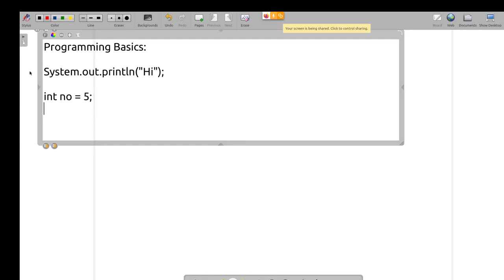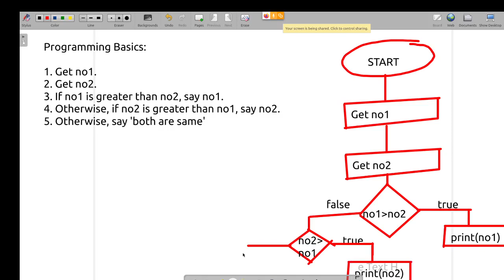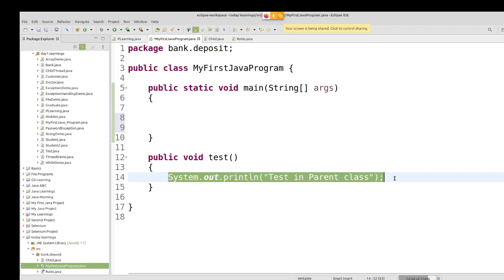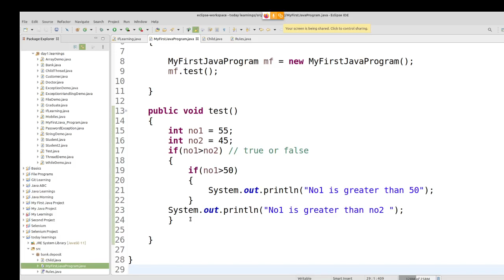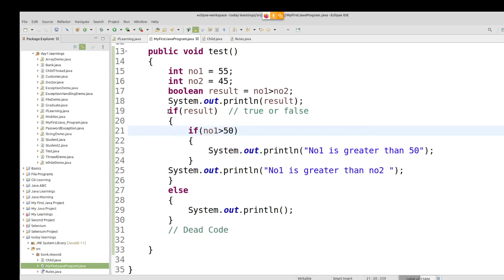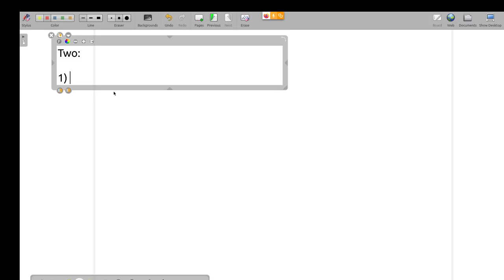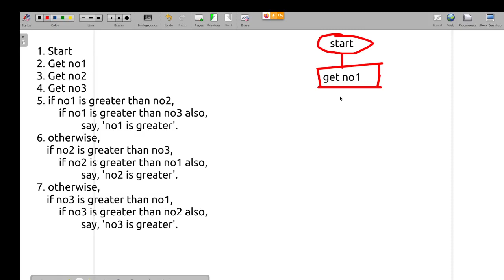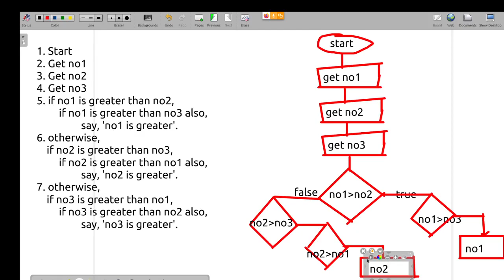Java in Tamil - If else if else Statements - With Flow charts - Muthuramalingam - Payilagam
Learn if else if else statements in Java through this video in Tamil.

1) Java in Tamil
2) Programming in Tamil
3) Data Structures and Recursion in Tamil
4) Exception Handling in Tamil
 5) Java String in Tamil
6) Java Collection in Tamil
7) Java Regular Expression in Tamil
8) Java File Reading, Writing in Tamil
9) Java Collection in Tamil